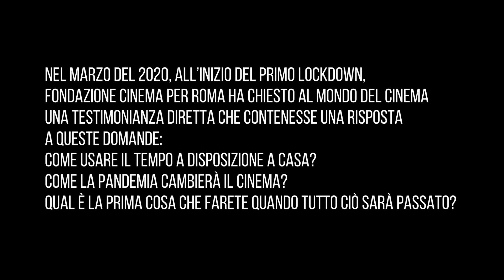“Il nuovo abbraccio del cinema: dalla pandemia al set” - Pillola 2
Testimonianze di autori, interpreti e produttori sul tema della pandemia e dell’impatto che essa ha avuto sul loro lavoro: ne parlano Francesca Cima, Sergio Castellitto, Paola Cortellesi, Liliana Cavani, Cristina Donadio, Claudio Giovannesi, Edoardo Leo, Riccardo Milani, Sara Serraiocco, Pietro Valsecchi e Carlo Verdone.